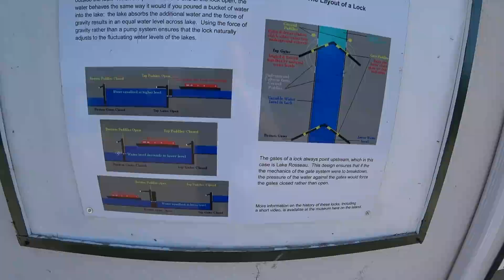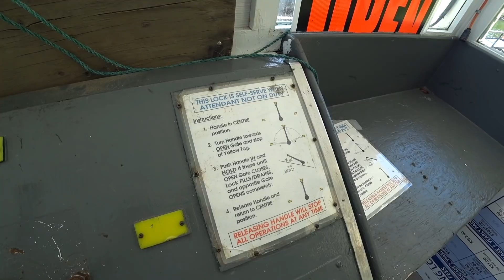Finding Underwater Treasures at the Cottage